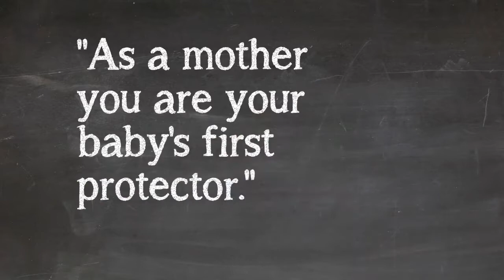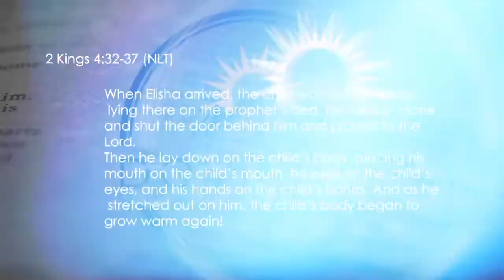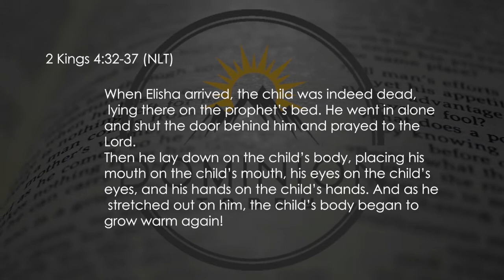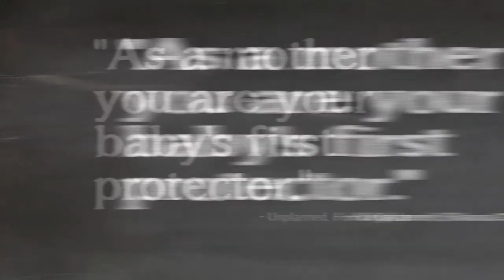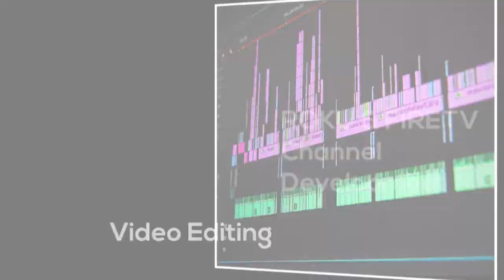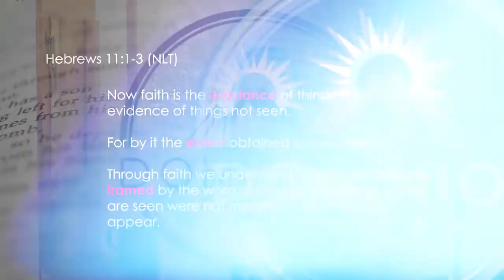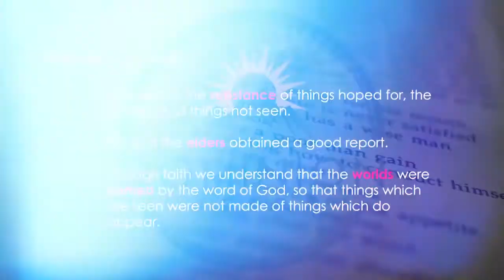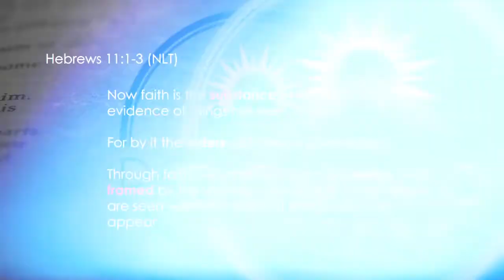This Too Shall Pass on Dominion Today with Dr Marc and Blanca Garcia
Have you ever found yourself believing for something and it did not happen the way you were believing for it to happen? Or received it and it didn't turn out the way you thought it would? Listen and be encouraged.

30251 Golden Lantern, Ste E 374